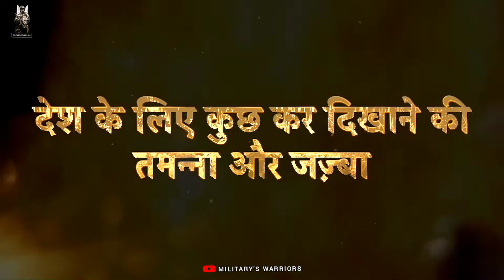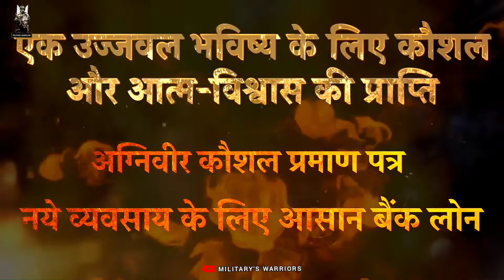अग्निवीर || अग्निपथ योजना || agniveer army || army agniveer yojana || indian army agnipath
Motivational Video
Educational and Inspiration
                अग्निवीर
          अग्निपथ योजना
🇮🇳  Indian Military   🇮🇳
                          SOG
                          JAGUAR
                           C 60
                            STF
                        FORCE ONE
               special
Tribute to all aur soldiers*
@military's warriors
@military's love

Indian special force (ISF)
SF PARA COMMANDO -SPECIAL FORCE
PARA COMMANDO (INDIAN ARMY)
MARCOS COMMANDO -INDIAN NAVY
GARUD COMMANDO - INDIAN AIR FORCE
NINJA COMMANDO - CISF
CREEK CROCODILE - BSF
NSG COMMANDO- NATIONAL SECURITY GUARD
SPG - SPECIAL PROTECTION GROUP
INDIAN COMMANDO
Cobra commando

VIDEO CREDIT - ADGPI -INDIAN ARMY

© Copyright/Licensing
THE WARRIORS do not own all right to these video clip .All the contents belong to their respective owners & I have repurposed them with educational & Inspirational values to motivate the viewers for the their Passion.